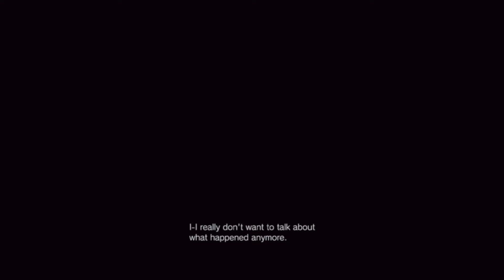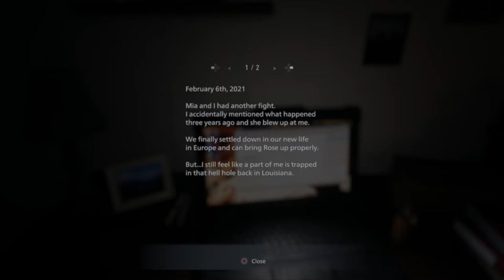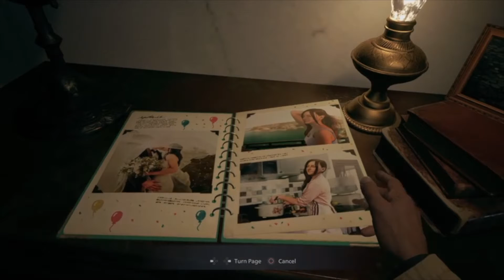Resident Evil 8 Village - Part 1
And yes I know the word Village is misspelled hahaha